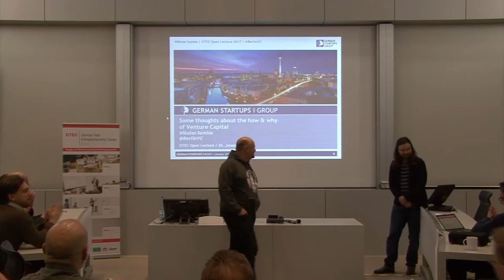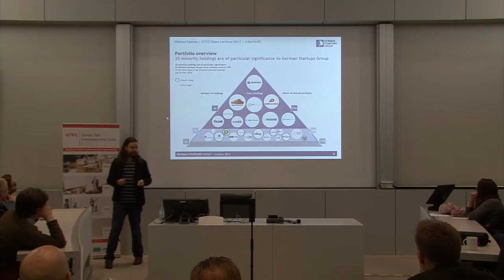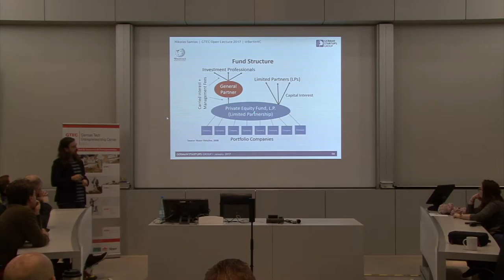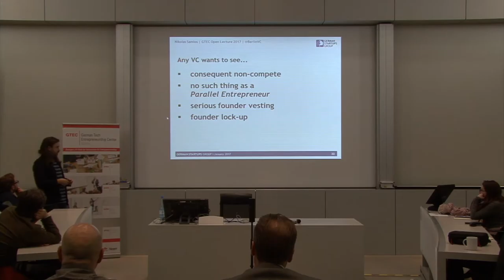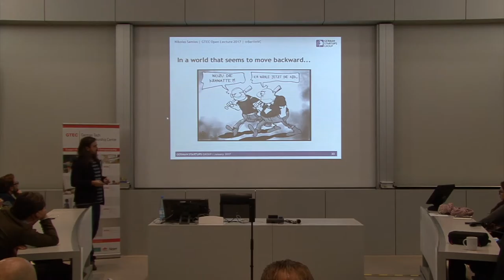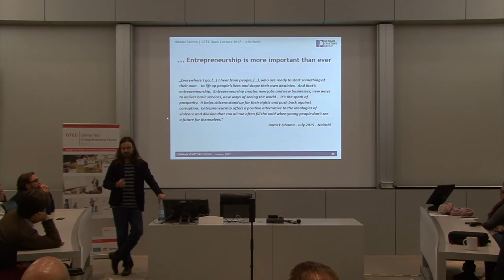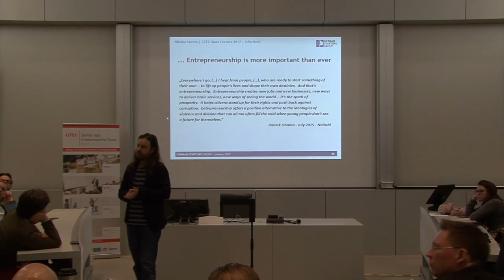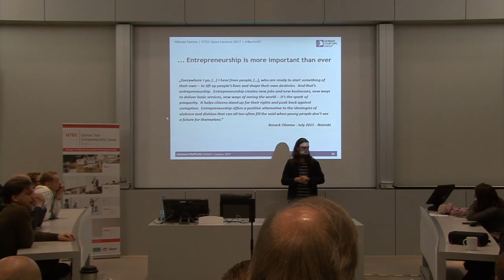GTEC Open Lecture | Nikolas Samios, CIO of German Startups Group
Nikolas Samios is a familiar face in the German venture space and is deeply rooted in the German startup scene. He is one of the most active VC practitioners in Germany, with over 15 years of experience and 200 transactions in venture capital. If you've ever been curious about the trials and tribulations of working in VC and startup corporate finance, now is your chance to hear about it from a top expert.